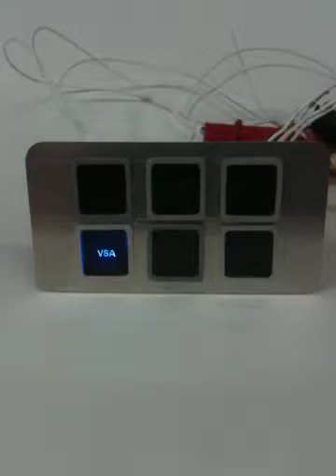working bench test.MOV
Full working bench test of custom switch panel.